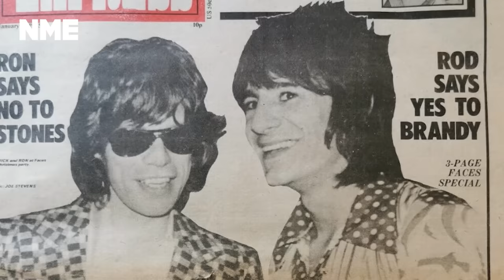Ronnie Wood on the Rolling Stones' "explosive" new album 'Hackney Diamonds'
Rolling Stones guitarist Ronnie Wood tells NME about the band's first new album in 18 years, when they'll next headline Glastonbury and who'd play who in a biopic.